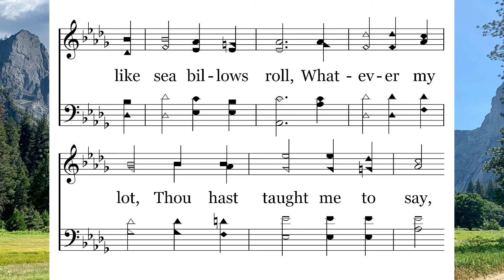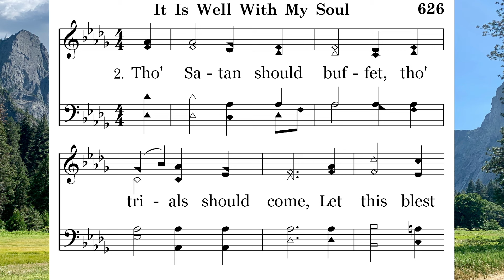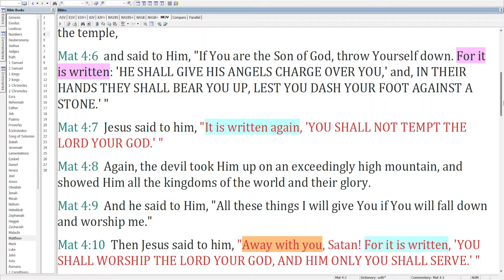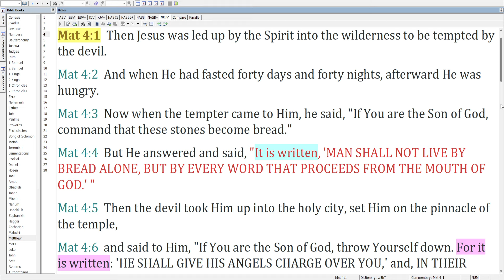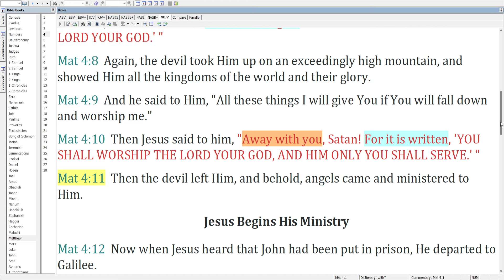08-06 It Is Well with My Soul – Jesus is Tempted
Jesus is Tempted
It Is Well with My Soul sung by Lee Elkins

0:00 – Intro
0:10 – Hymn
1:25 – Use the Word
4:07 – Use it correctly
7:05 – Resist the devil